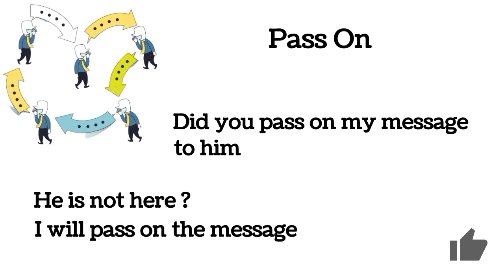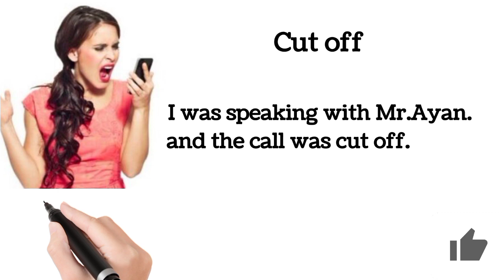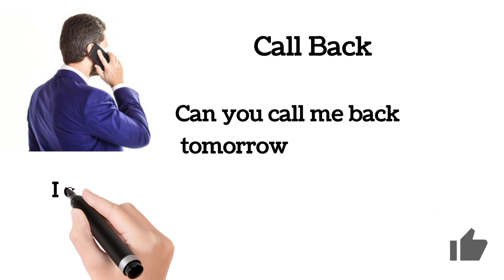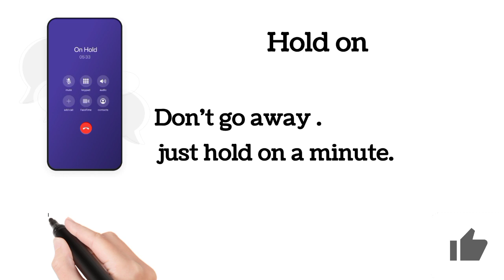Telephone Phrasal verbs in daily Use | Telephone Phrasal verbs vocabulary | English Practice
Telephone Phrasal verbs
Vocabulary in English
Telephone Phrasal verbs with example

Hang up, Pick up, call back, Turn off, cut up etc